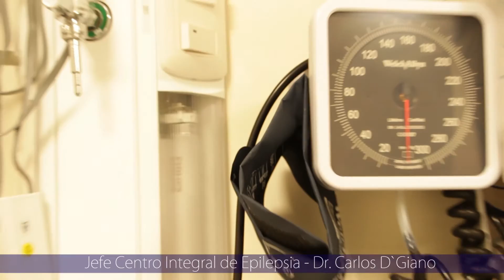Centro Integral de Epilepsia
El 8 de abril de 2014, FLENI presentó la nueva Unidad de Videotelemetría en la Sede de Belgrano (Montañeses 2325). Esta Unidad es la primera con estas características en nuestro país: brinda atención exclusiva a pacientes con epilepsia. El proyecto requirió una inversión de más de $ 6 millones de pesos, que fue posible gracias a la campaña de recaudación de fondos que se llevó a cabo, entre otras actividades, con el Concierto Solidario del 2014.

Según palabras del Director Médico de la institución, el Dr. Claudio Pensa, “Esta unidad, única en su tipo, es parte de los esfuerzos continuos que realizamos para que FLENI sea el centro de referencia para Latinoamérica, en lo que respecta al diagnóstico y tratamiento de la epilepsia en Argentina”.

La epilepsia es una enfermedad del sistema nervioso que se manifiesta por la recurrencia de convulsiones, y afecta al 1% de la población argentina. La nueva Unidad cerrada de Videotelemetría mejorará la calidad de vida de un mayor número de pacientes, porque permitirá:

• Reducir la espera para la realización de este estudio.
• Brindar un 50% más de estudios de videotelemetrías, cuyos resultados permiten registrar las crisis clínicas y determinar si se tratan realmente convulsiones epilépticas para poder realizar el tratamiento indicado.
• Llevar a cabo un 50% más de cirugías de epilepsia refractaria. Los estudios que se efectúan en la Unidad determinan si la epilepsia puede ser operada.

FLENI es pionera en el desarrollo de estas cirugías, que cesan o disminuyen considerablemente las crisis, entre un 70% y 80% de los casos. Con esta nueva Unidad de Atención, FLENI se convierte en la institución con más camas dedicadas exclusivamente a la realización de videotelemetrías, la técnica más avanzada para el estudio del paciente epiléptico en el país.

La Unidad cuenta con camas equipadas especialmente para registrar video-electroencefalogramas, en un entorno especial para este tipo de pacientes. Consiste en cuatro habitaciones, para estudios de larga y de corta duración, con equipos de video Electroencefalografía MICROMED® de última generación. El equipamiento tecnológico es el mismo con el que cuentan los más importantes Servicios de Epilepsia de instituciones europeas.